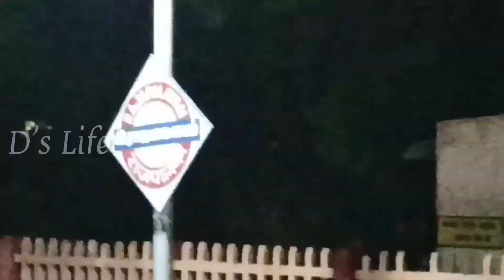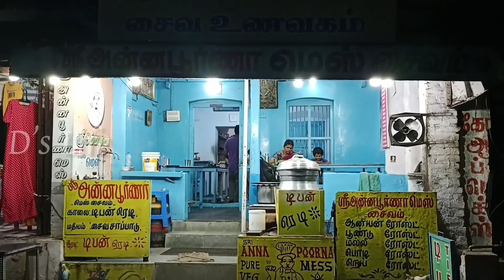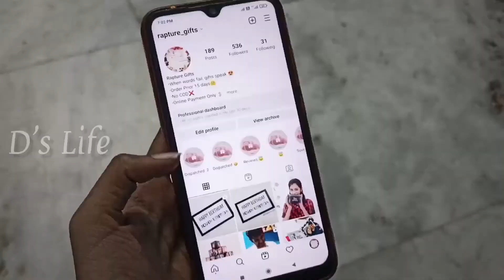குற்றாலம் Vlog Part -2 | Family Trip🤩 | Boating🚣🏻‍♀️ And Shopping 🛍️ | Fun Vlog 😜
Boat House,
W6MW+3PH, Five Falls Main Rd, Courtallam, Tamil Nadu 627802